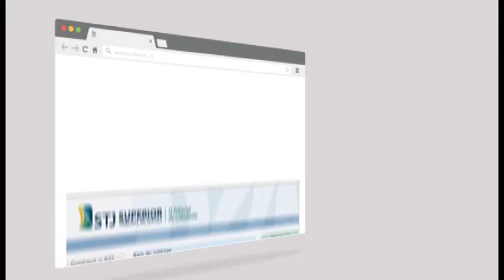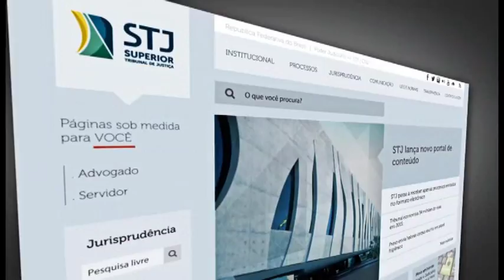Vem Comigo - Lançamento Portal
Nesta quinta-feira o novo Portal do Superior Tribunal de Justiça foi apresentado. A cerimônia contou com a presença do presidente do tribunal, Francisco Falcão, e os ministros Laurita Vaz e Og Fernandes. A imprensa também participou.